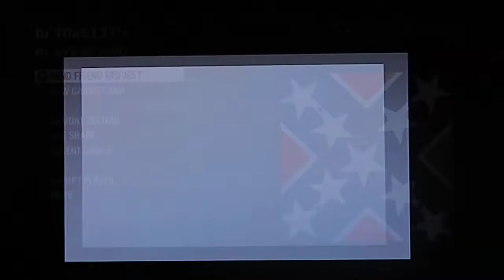A guided tour of Steve's head Ep.9 my trip to ohio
sorry this was so late guys was supposed to go up 2 weeks ago,but due to technical difficulties was not able to